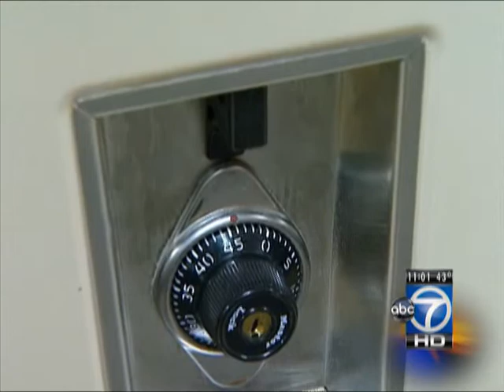Laurel student hospitalized after students feel threatened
Laurel City police say a high school student has been hospitalized for an emergency commitment after classmates felt threatened by his behavior.